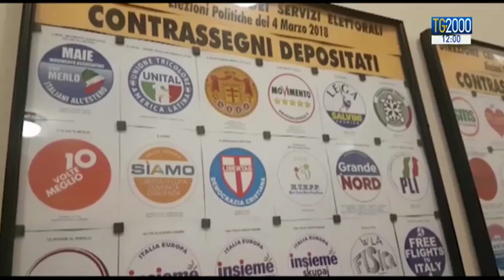Promesse da campagna elettorale, Osservatorio Conti Pubblici: costerebbero 1000 miliardi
Ultime due settimane di campagna elettorale. I partiti si rincorrono con promesse spesso poco realizzabili e dal costo esorbitante. Servizio di Augusto Cantelmi